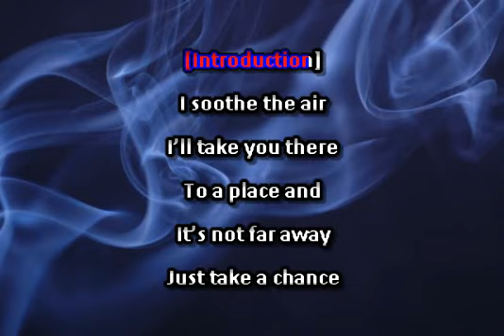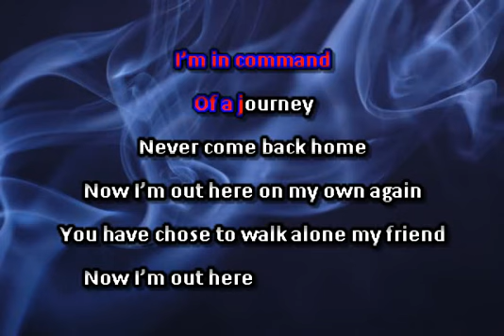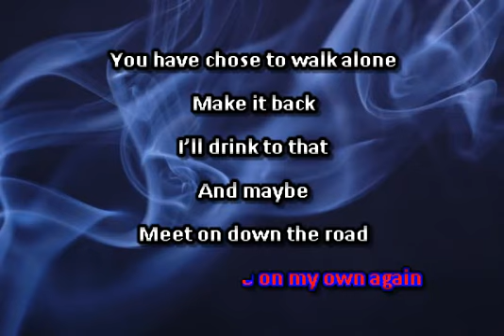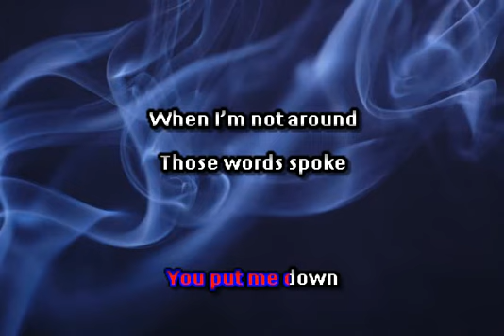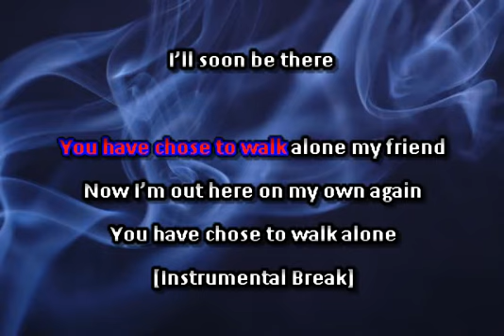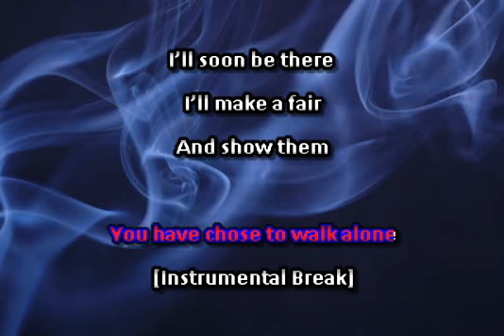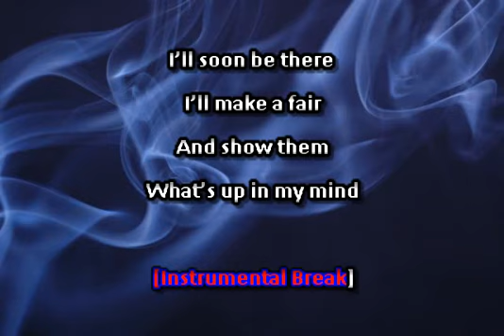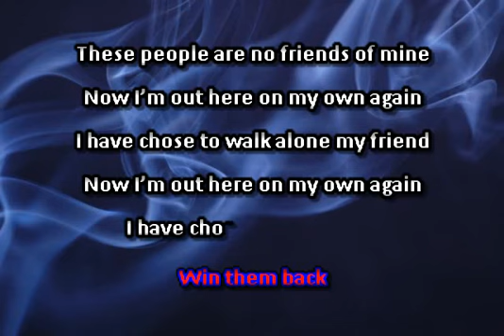Glen Meadows Not Far